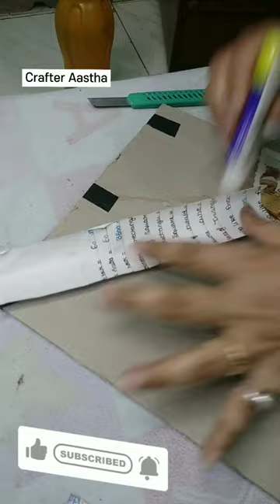Diy#😰old mirror makeover#short#tranding #@crafteraastha446#viral#creative#subscribeplz🥺🙏💞